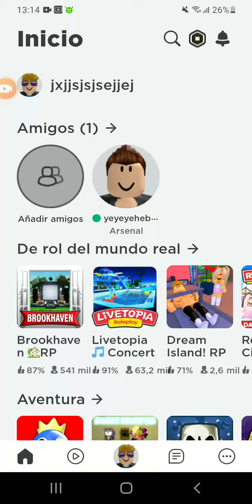20 de agosto de 2022